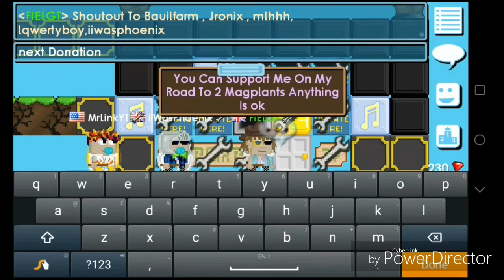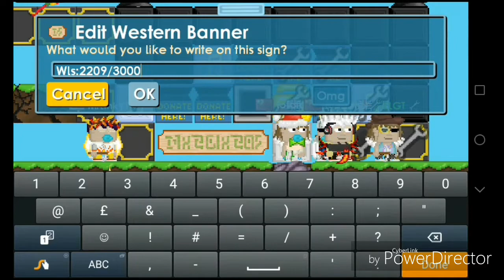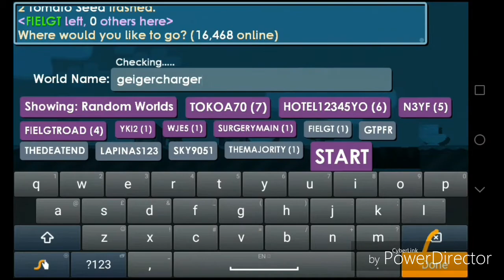Road To 2 Magplants #9! (70% Complete !)